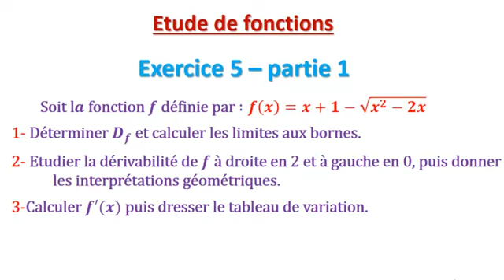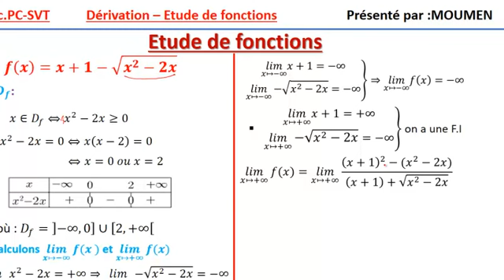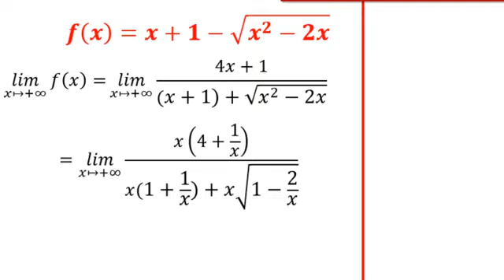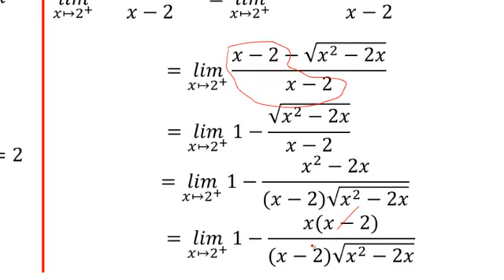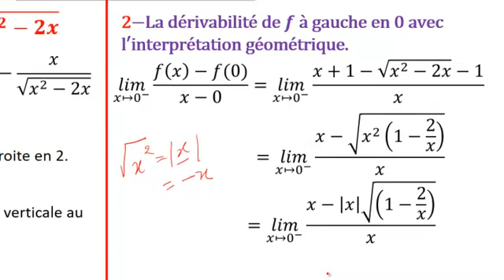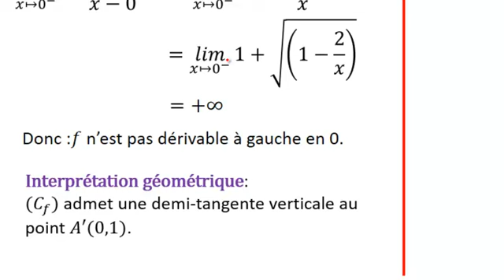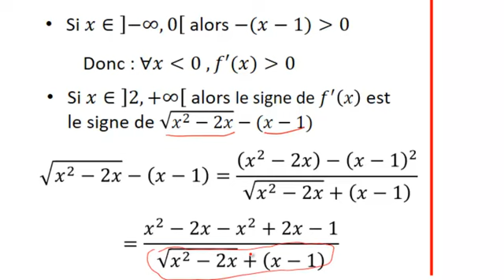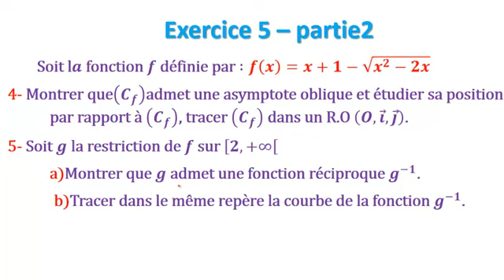Etude d'une fonction_exercice5_partie1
Etude d'une fonction irrationnelle_exercice5_partie1 destiné aux élèves 2Bac PC et SVT.